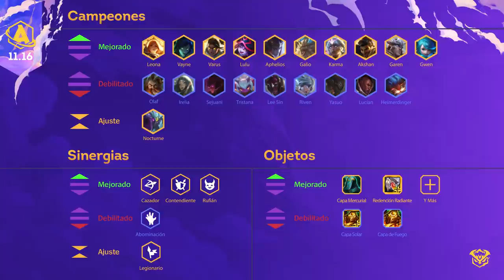TFT 11.16: ¡La Niebla Negra se mantiene a raya! | Teamfight Tactics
En la versión 11.16, los CentinelasDeLaLuz luchan con todo, sacando ventaja al Pengu del Mal y a todos sus amigos… por ahora. Aún no hay que cantar victoria, nunca se sabe lo que los Arruinados tengan entre manos; continúa con tus mejores estrategias y mantén a la oscuridad a raya. ¡Actualízate con todos los nuevos ajustes!

Salta a tu tema favorito:

CAMPEONES
00:30 Olaf ↓
00:48 Nocturne ↓↑
01:10 Galio ↑↓
01:25 Karma ↑
01:44 Lucian ↑

SINERGIAS
02:08 Legionarios ↑

OBJETOS
02:37 Capa Mercurial ↑
02:51 Juicio Final de Guinsoo ↑
03:04 Redención Radiante ↓

TIENDA
03:19 ¡Nuevas variantes de Minileyedas y Arenas!
03:40 ¡Nuevos Paquetes inicial de Centinelas 1 y 2!

COMPETITIVO
03:53 ¡Gran final LATAM Torneos Oficiales Set 5!
04:09 Canales de Transmisión.